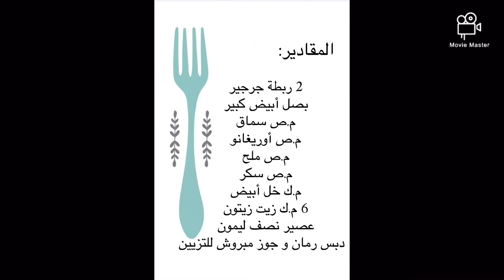طريقة عمل أطيب سلطة جرير بأسهل طريقة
وصفة اليوم طريقة عمل سلطة الجرير أرجو أن تعجبكم

i=emxea8v91dk&utm_content=hosq68e

شاركونا بتطبيقاتكم عبر الانستغرام:
تستطيعون أن ترسلوا تطبيقاتكم إما عبر الستوري (تاغ) أو أن تبعثوها كرسالة على الخاص.

:المقادير
2 ربطة جرجير
بصل أبيض كبير
م.ك سماق
م.ك أوريغانو
ملح حسب الرغبة
م.ص سكر
م.ك خل أبيض
6 م.ك زيت زيتون
عصير نصف ليمون
دبس رمان و جوز مبروش للتزيين